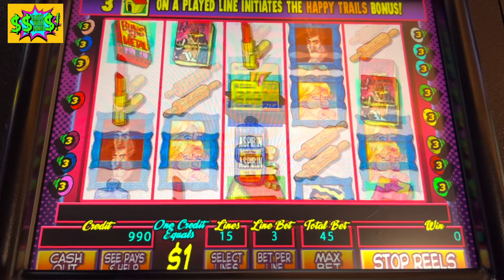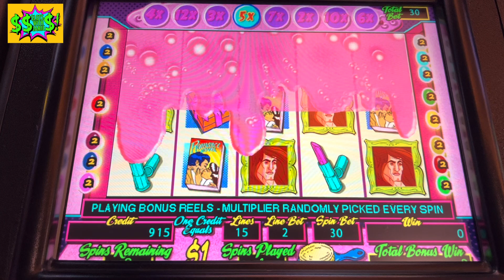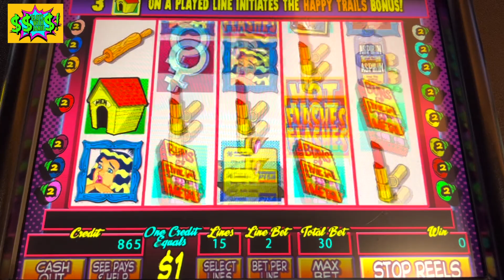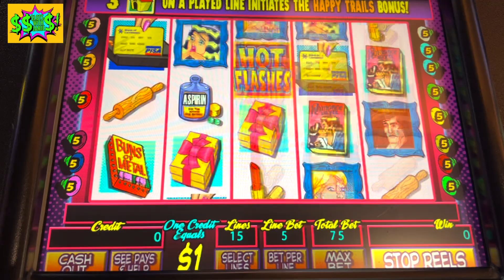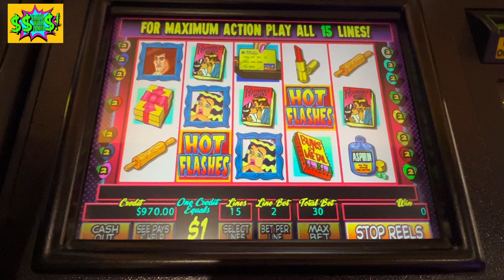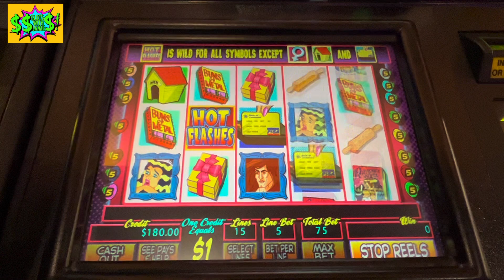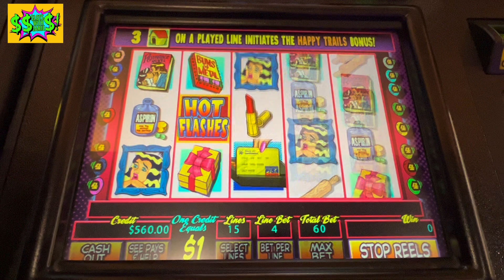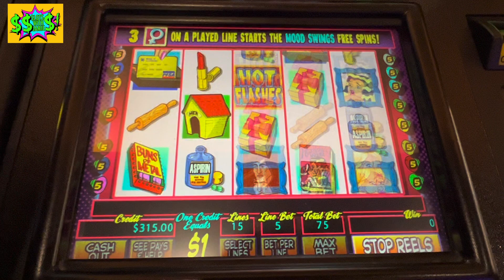AMAZING JACKPOT ON HOT FLASHES!!!!!! MY BIGGEST JACKPOT EVER ON THIS GAME!